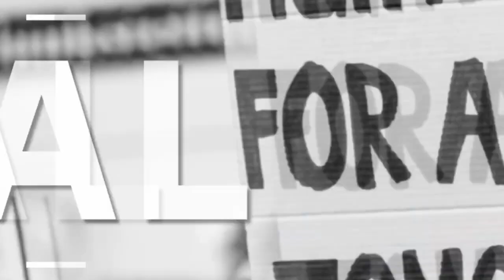ਮੁੱਖ ਮੰਤਰੀ ਭਗਵੰਤ ਮਾਨ ਨੇ ਮਲੇਰਕੋਟਲਾ ਚ ਗੁਰਮੇਲ ਸਿੰਘ ਘਰਾਚੋਂ ਦੇ ਹੱਕ ਚ ਕੀਤਾ ਚੋਣ ਪ੍ਰਚਾਰ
जीमनी चुनाव  दंग्गल

भगवंत मान ने मलेरकोटला में रोड शो करके किया गुरमेल सिंह के हक्क में चुनाव प्रचार ,

आम आदमी पार्टी के समर्थकों में  दिखा भारी जोश ,
वही रोड शो के दौरान एक जेब कतरे पर लोगों  ने झापड़ लगा कर निकाला ग़ुस्सा ।